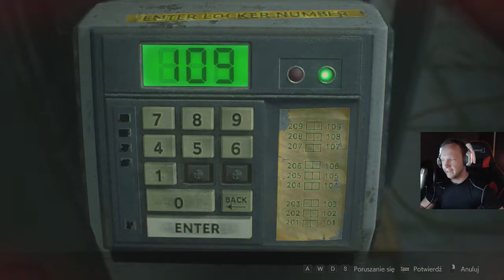Resident Evil 2 Remake (Hardcore Mode) #07 - Robi Się Naprawdę Ciężko...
ShVYUlJkmfezO7aNPr5knFjFehgt9z
Intro -        Shinedown - Diamond Eyes